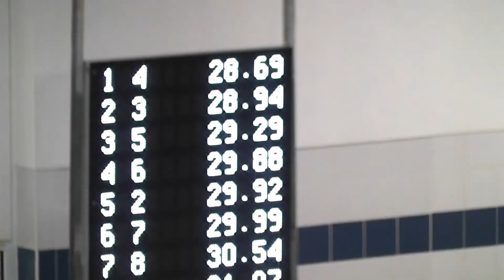2017 11 11e12 IV Meeting Internacional Algarve 50BM finalA